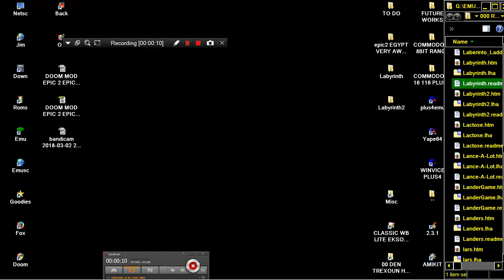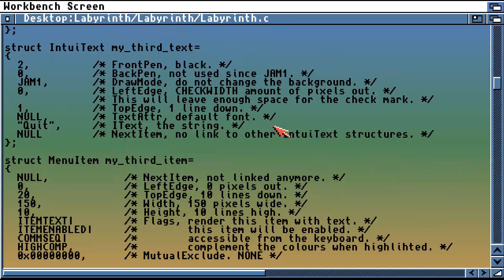AMIGA LABYRINTH 1 GAME By drHirudo Amigascne org ~ Ventzislav Tzvetkov MAZE